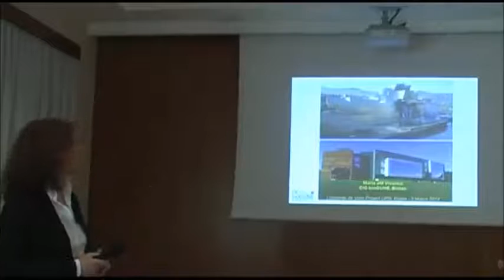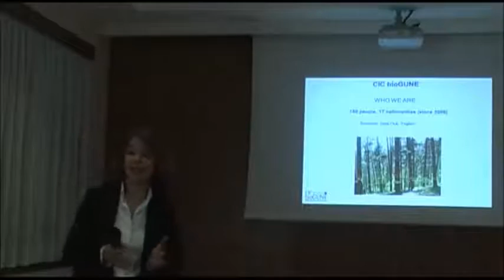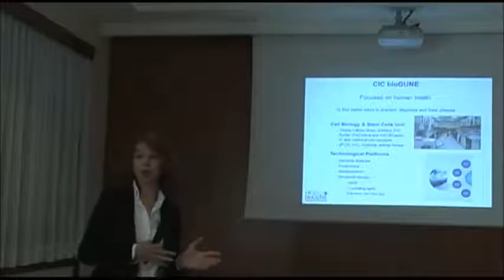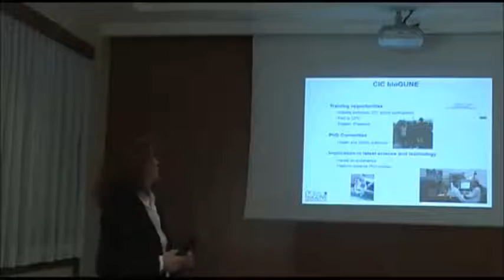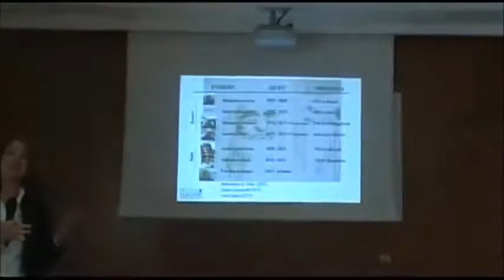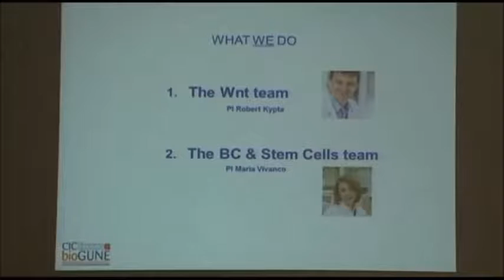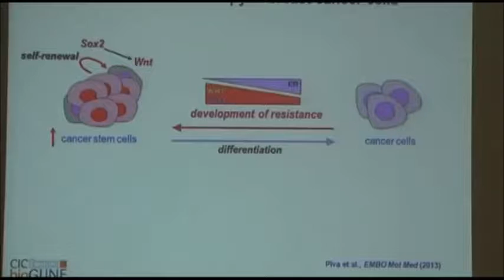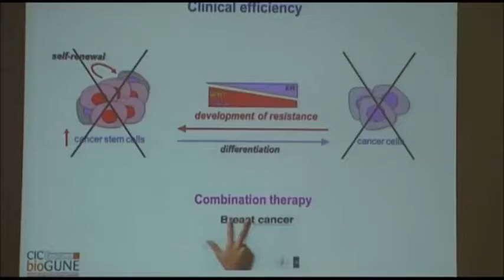Maria dM Vivanco, Cell Biology and Stem Cells Unit, CIC BioGune, Bilbao, Spain